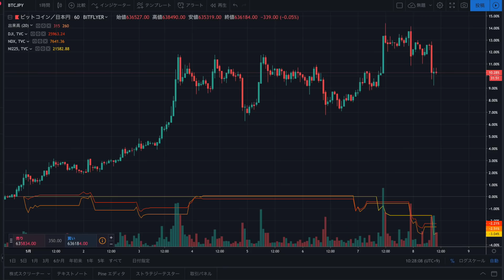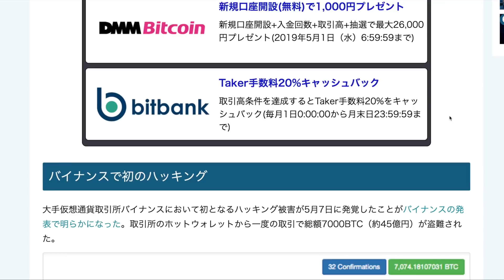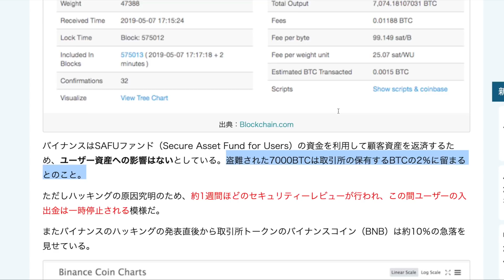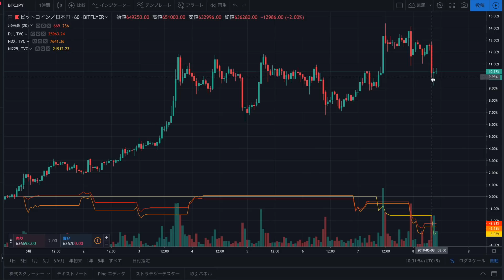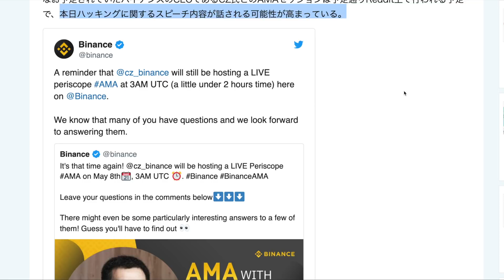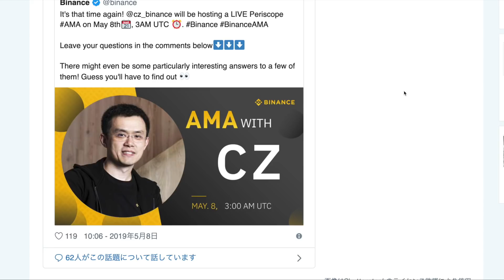※速報※バイナンスで初のハッキング被害。 7000BTC盗難で市場への影響は？【暗号資産】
3児の父であり、プロギタリスト、起業家、投資家、ユーチューバーとマルチな顔を持っております。
2017年8月にネット物販で起業し、4ヶ月で月収120万円を達成。

9年間のMLM(ネットワークビジネス)活動での最高月収は1万5千円(笑汗)、MUSIC BAR経営で数百万の借金を作った経験もあります(苦笑)

ネム
仮想通貨 億
仮想通貨 エアドロップ
暗号資産
月収100万
物販
広告収入

【関連動画】
●仮想通貨 初心者必見！【※仮想通貨を買うときに絶対にやってはいけないこと！！】

●【与沢翼】特別大サービスで教えます。日本社会の『残酷な労働システム』から抜け出したいなら絶対に知るべきこと。【人生の極】

●与沢翼「すんごい有料級のことを教えてあげるよ、 仮想通貨 が下落して不安になった場合に、これを考えれば大丈夫」～これぞ人生の極み